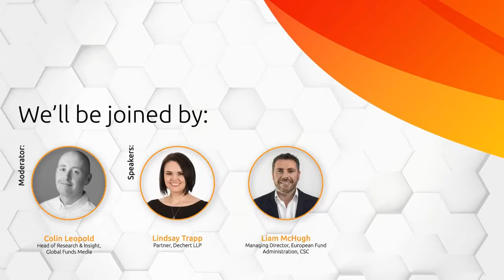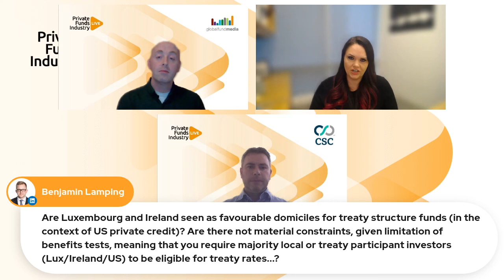PrivateFundsIndustryLive - Demystifying Private Capital Funds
There’s no simple answer as to which structure is best when setting up a private fund.

Fund managers need to consider tax and legal requirements, as well as the requirements of the target investor pool, investor familiarity with the structure, and ongoing compliance costs and obligations.